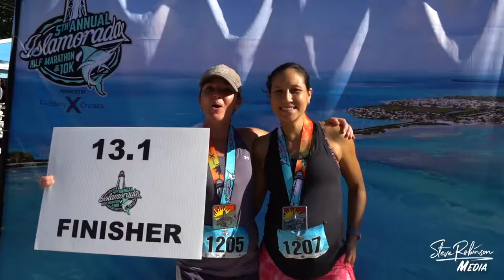Steve Robinson Media presents: The Islamorada Half Marathon & 10k in the Florida Keys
Steve Robinson Media presents: The Islamorada Half Marathon & 10k in the Florida Keys  promotional video for 2020 race.  Footage filmed from the 2019 Islamorada half marathon and 10k foot race.  There is drone video filmed on a DJi Phantom 4 pro and handheld video filmed on the Sony a7iii.  Steve Robinson Media is a St Augustine based media company that provides services in all of Florida.